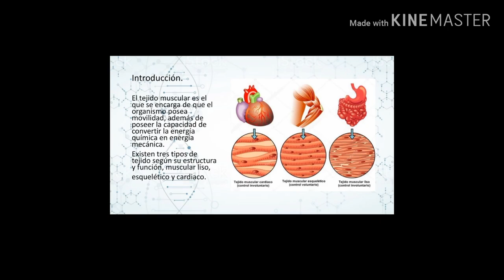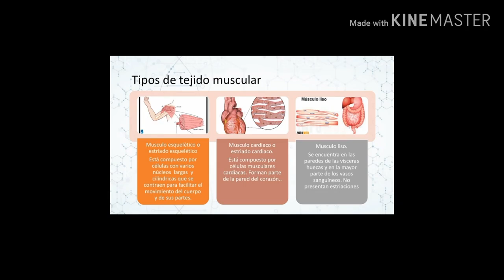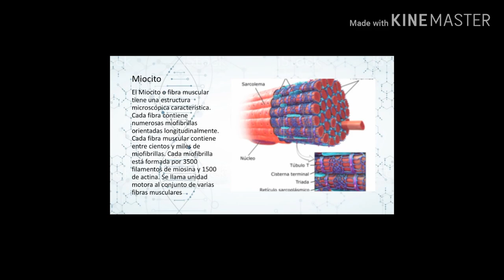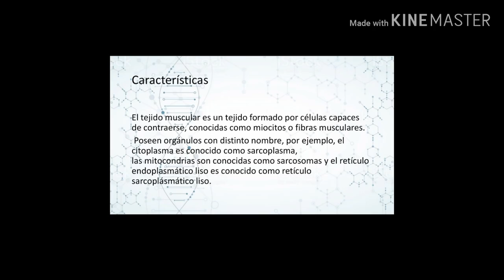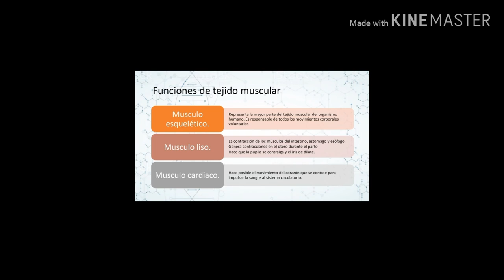El tejido muscular ⚛️ /grupo 2